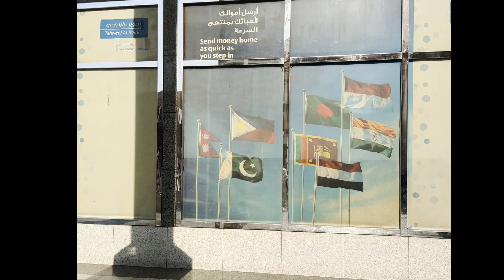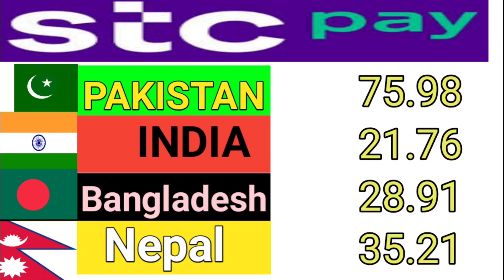Aaj ka riyal rate|saudi riyal rate today |today Riyal Rate pakistan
Aaj ka Riyal Rate Pakistan India/ Today Riyal Rate in India/ Riyal Rate Today in Pakistan/today dollar rate
cloudy malakand
saudi riyal rate today
india currency
riyal rate
bank rate
dollar rate
dollar rate in pakistan
pakistan currency

cloudy malakand
da news
adil tanvir
Technical siyed
Bin marshel officel
today saudi riyal rate in fawri bank
urdu kitaab
urdunewsksa
saudi arabia